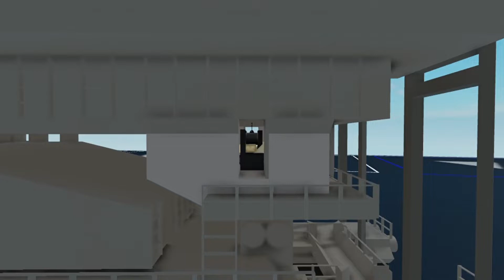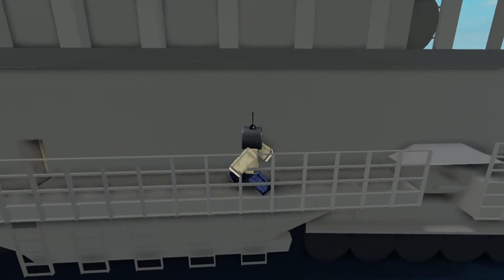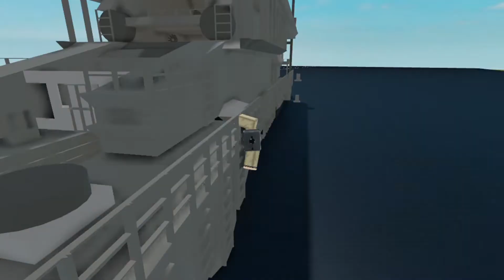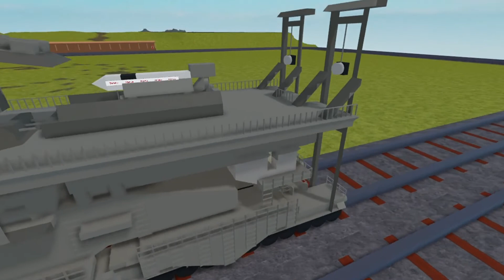Schwerer Gustav Railgun || Roblox Plane Crazy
This is the Schwerer Gustav Railway Gun, or Heavy Gustav railway gun, history's largest gun ever built. It was created during WWII by Krupp Factory to destroy the main forts of France's Maginot Line. Thanks to Tactiphy for filming the beginning and PlaneCrazyBuilder for making Thomas the train and that pirate ship I blew up.